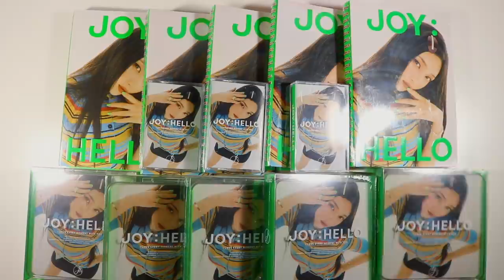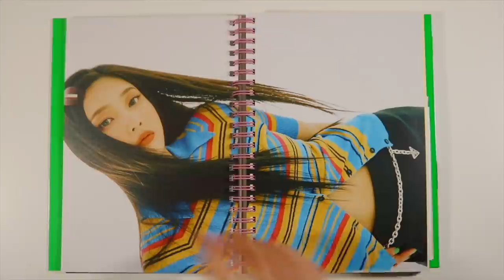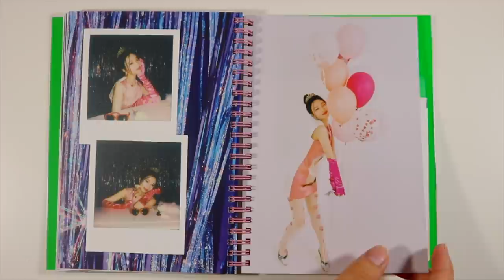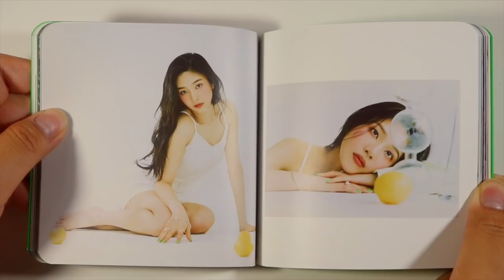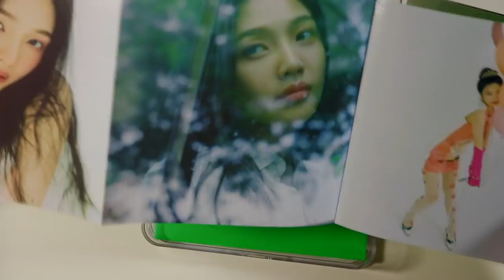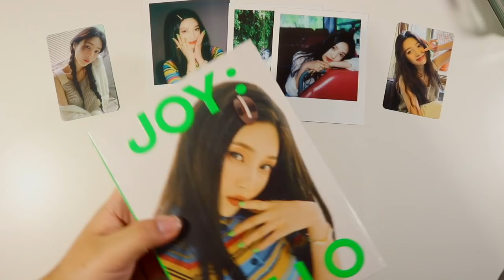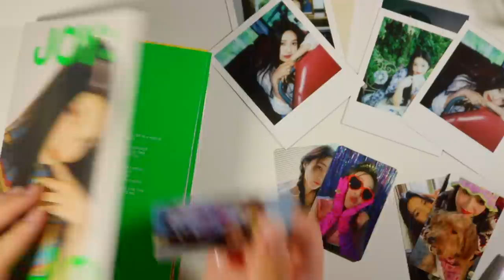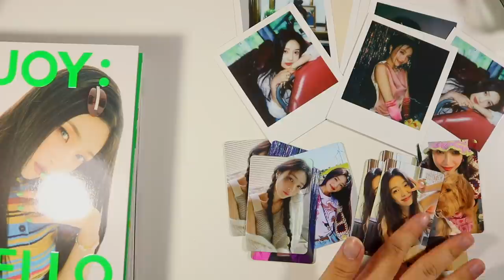joy (red velvet) special album 'hello' unboxing ☆ photobook, case, cassette versions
✧─── ･ ｡ﾟ★: *.✦ .* :★. ───✧

9 Pocket Pages
8 Pocket Pages
Clear Card Sleeves
Pink Holo Sleeves